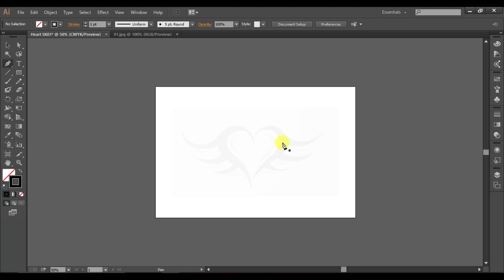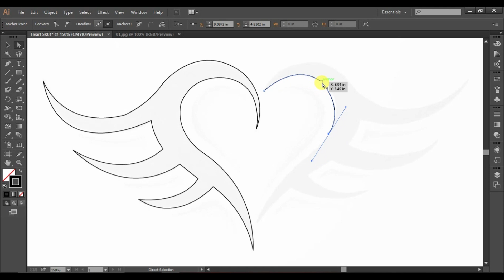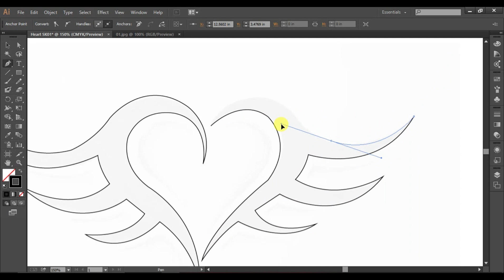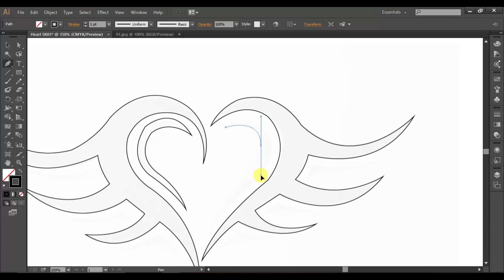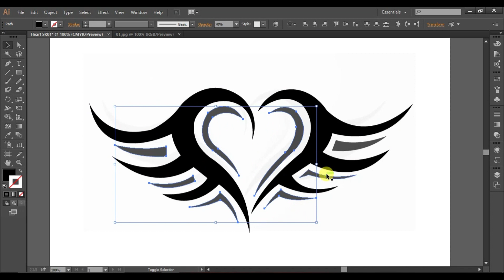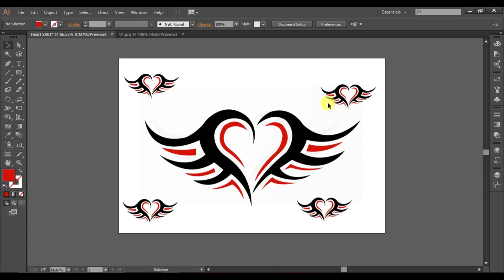Draw Heart Sketch Easily | Step By Step | Drawing Tutorials | Digital Art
How To Draw Mandalorian
How To Draw Crewmate
How To Draw Among Us
Drawing Tutorials
Easy Step By Step
Art Tutorials